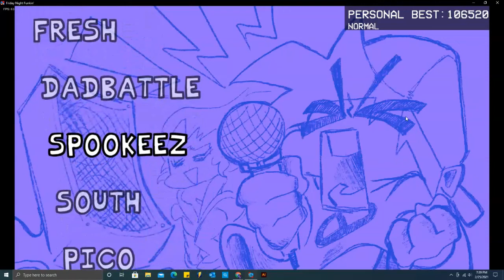Stickman Funkin Week 2 Showcase (With Another Mod)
A Small Showcase Of My Stickman Mod And Is Now Compatible With Week 2 And 3!